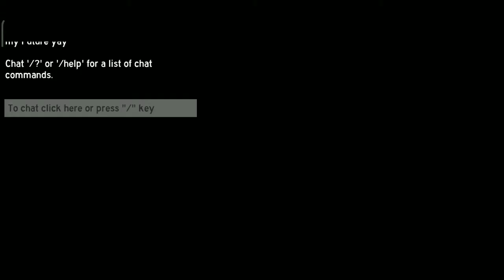PLUS ULTRAAAA!?!! ENDEVAOUR HELL FLAME ( SHOWCASE)- ROBLOX INDONESIA AFS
ok cuy maap kalo gua udh lama g upload 3 hari soalnya sakit jdi maap dan enjoy the video!!!